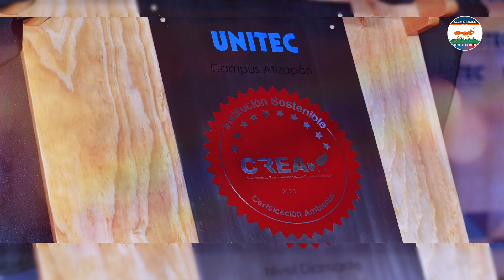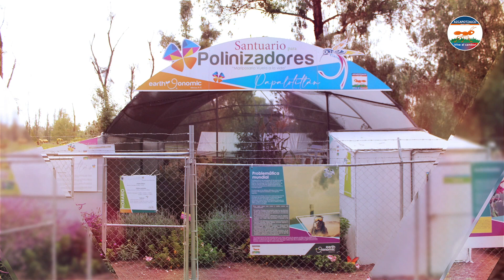Descubre el Mariposario en el Parque Tezozómoc con la Alcaldía Azcapotzalco y @Earthgonomic México 🦋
🦋✨ ¡Sorpréndete con la belleza del mariposario en el Parque Tezozómoc! 🌳🌸 Descubre estos encantadores espacios y más, gracias a los esfuerzos de la Alcaldía Azcapotzalco y @EarthgonomicMéxico. ¡Conoce, aprende y disfruta de la naturaleza en tu comunidad! 🌿🔍